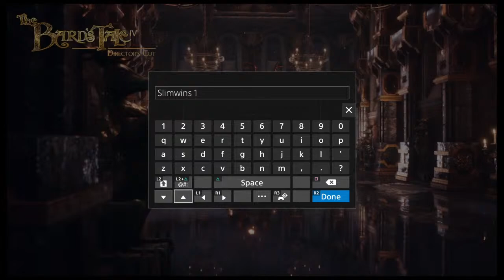A little song and dance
Games. Chats, Facts,  Fun, Oddities
And Possibly more 🤔